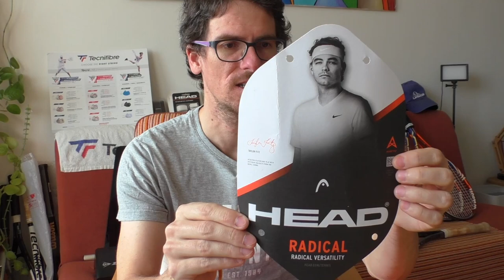🎾 HEAD RADICAL MP/PRO 2023 AUXETIC Final Review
These are not People's rackets. These are Players rackets! You need confidence? Ok, it's there. You need precision & control? You can expect that. You need feel & touch? Absolutely there. Mix it with some decent spin and manooovrlbity and voila... Radicals 2023 Auxetic for the win! Enjoy the manooovrlbity!

Timestamps ⌚️:
0:05  The Radical 2023 Song 🎸
2:00  The Picture Slideshow 🌈
2:29  Introduction To The Radical 2023 Series 🧾
3:08  Isometric HEAD Shape! And I Have A Proof 🕵️
6:28  The Review Chapters 📑
7:23  The People's Rackets? Really? Players rackets is more accurate 📌
9:55  Power 🚀
11:49  Spin 🌪
14:43  Precision & Control 🎯
15:48  How Is The Auxetic Technology? 🤖
19:29  Comfort 🛌
21:05  Feel & Touch - It's Like Hitting With Your Palm! 🖐
22:25  Manooovrlbity...🤸‍♂️
24:41  The Summary - My Best Shots, Players Recommendation, Wooden Sound...📢
30:09  My Final Verdict 🏆
32:04  One Thing I Didn't Mention...👀
32:48  This Is Going To Hurt Some Of You...But I Need To Be Honest ☝️
35:44  Head's Grip Is The Best Grip In The World ✊
36:51  One Strange Thing Happenend To Me ❔
38:10  Final Words...For Real 👄

🛒 Buy these Head Radical 2023 Auxetic tennis rackets on Amazon US:
👉 MP version
👉 PRO version
👉 Team version

❤️ Do you want to support my tennis passion? or use PayPal to help me grow Every donation is highly appreciated! Thank you 👍